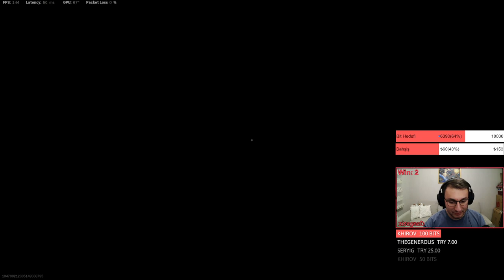COD Warzone / Rebirth / Quad / Rush / Win #3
Merhaba ben zisegneD,

Dengesiz Adam olarak da biliniyorum. Canlı yayınlara ulaşmak için;

Ayrıca bazı günler Youtube'da da yayın yapıyorum. Her iki taraftan kanalı takip edip desteğini göstermeyi unutma.

Teşekkürler.